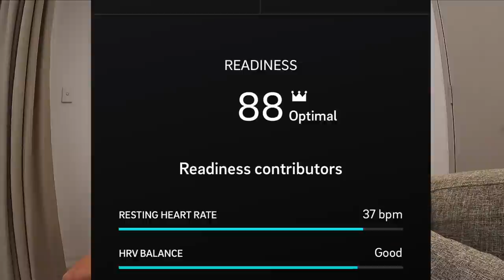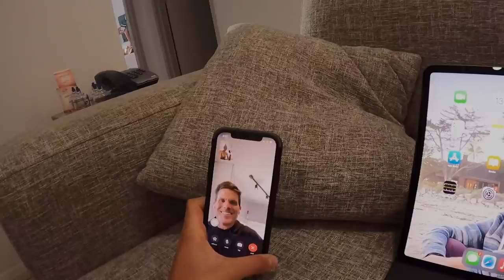CRAZY 14 DAY COVID HOTEL QUARANTINE AUSTRALIA // LAKEY PETERSON // VLOG 26.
Hey guys,

We've hit the halfway mark now! Super excited for the first contest of 2021 to start off in just 2 weeks.

As mentioned in the VLOG, my crazy husband is riding 24 hours non-stop this Thursday 18th to raise money for the World Wildlife Fund. Hit the link below to donate and tune in next week to see how he managed.

LP